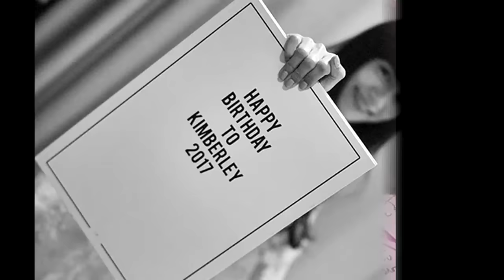เปิดของขวัญสุดพิเศษ หมาก ปริญ ตั้งใจทำให้ คิมเบอร์ลี่ มันช่างดีต่อใจเหลือเกิน !